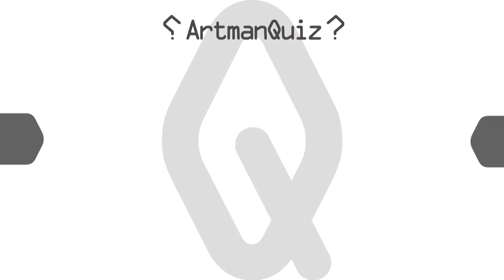隠された文字を推理する映像クイズ Artman VisualQuiz#552